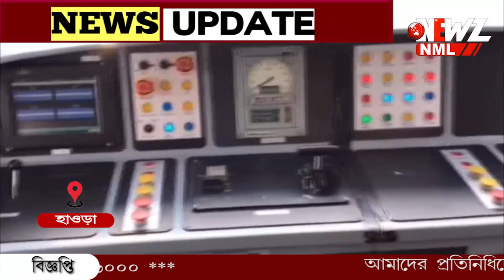এবার মাত্র ৮ ঘণ্টায় নিউ জলপাইগুড়ি। হাওড়ায় এসে পৌঁছালো বন্দে ভারত এক্সপ্রেস।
এবার হাওড়া থেকে মাত্র ৮ ঘণ্টায় নিউ জলপাইগুড়ি। নতুন বছরের প্রথম দিন থেকে শুরু পরিষেবা। হাওড়ায় এসে পৌঁছালো বন্দে ভারত এক্সপ্রেস। যাত্রার সূচনা করবেন প্রধানমন্ত্রী।